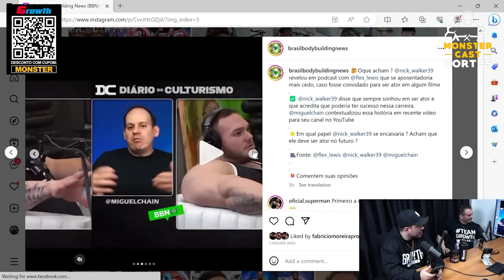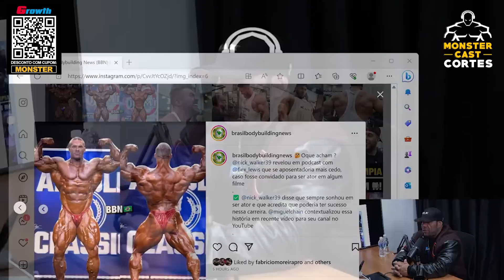O MR. OLYMPIA PRECISA URGENTE DE UM NOVO ÍDOLO PRA OPEN ! IJORLAN VIEIRA